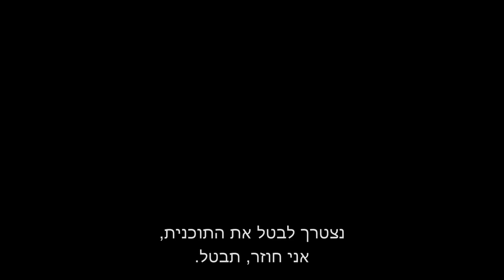11 | הצצה לפרק הבא